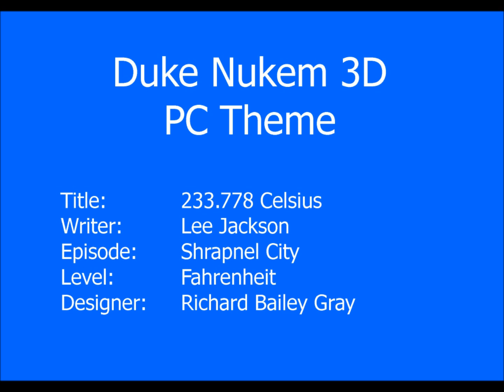Duke Nukem 3D PC Theme - 233.778 Celcius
Theme from the PC version of Duke Nukem 3D.
Written by Lee Jackson for Episode 3 Level 7 : Fahrenheit. Level designed by Richard Bailey Gray